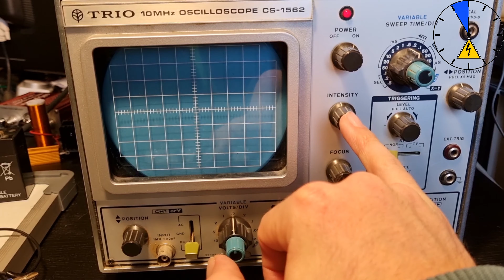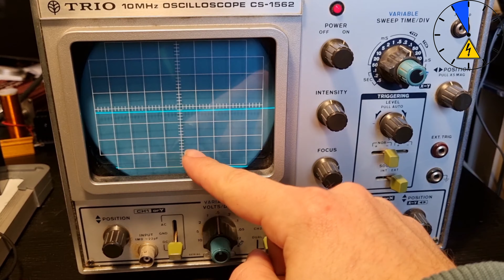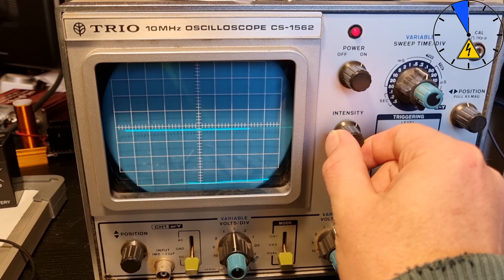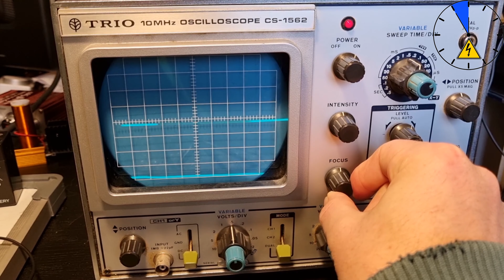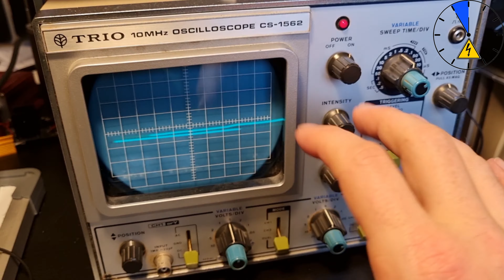Altes Oszilloskop bedienen - Diese Unterschiede musst Du wissen.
Wie bediene ich an altes analoges Oszilliskop. How to use a old oszillioscope